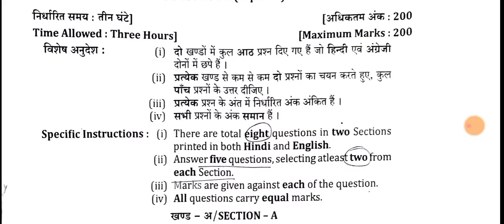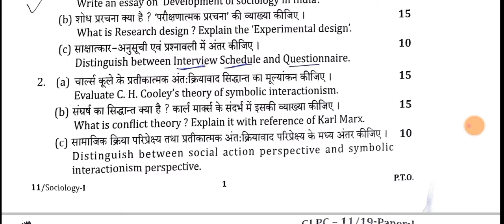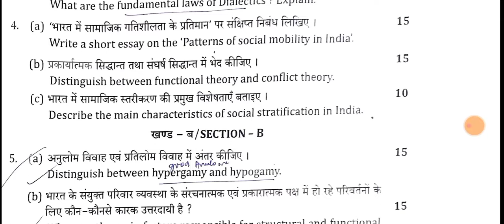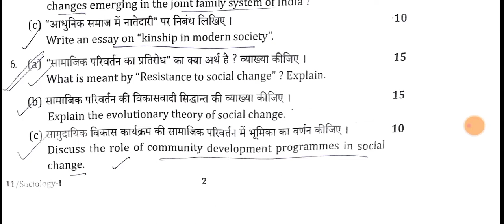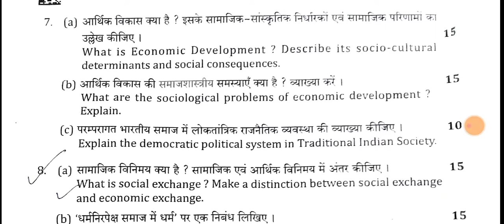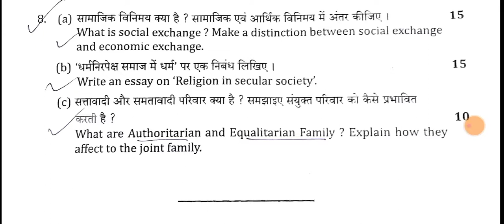uppsc pcs mains 2019 Sociology Question Paper-1